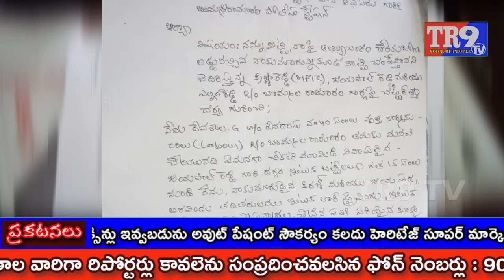బ్రేకింగ్ న్యూస్:ఇటుకబట్టి కార్మికురాలిపై యజమానులు దాడి || TR9 TV